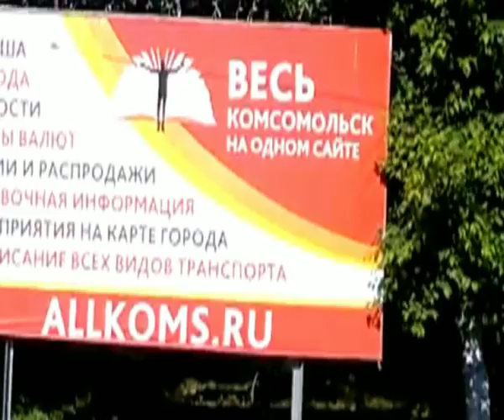Комсомольск-на-Амуре - А.Новосёлов - В.Лемтюжников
город моего детства, моей юности